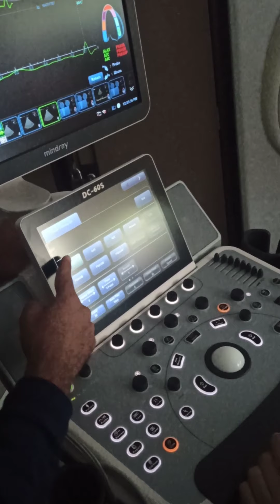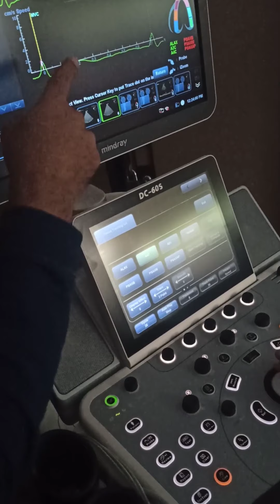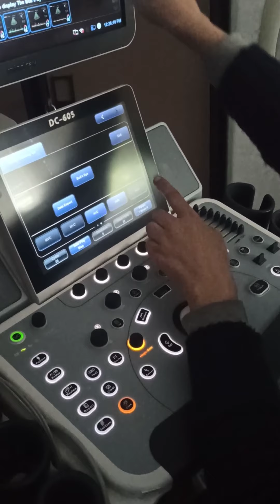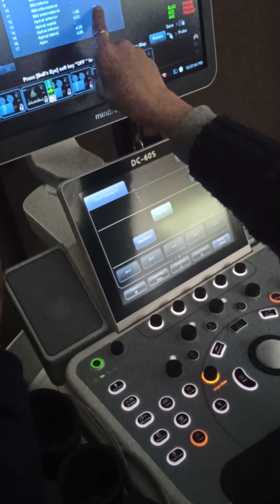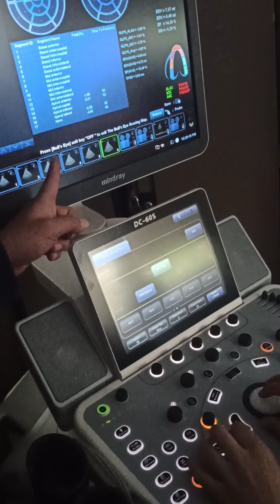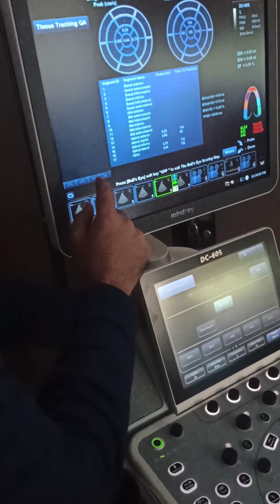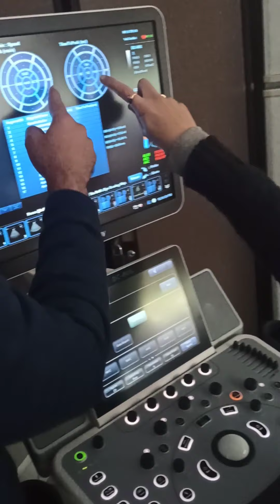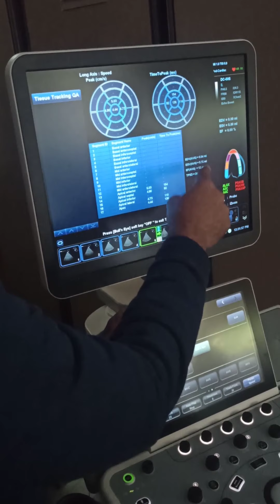tissue tracking 2 Mindray DC 60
speckle tissue tracking
strain
strain rate
longitudinal  and transverse strain
displace
tdi
dc 60